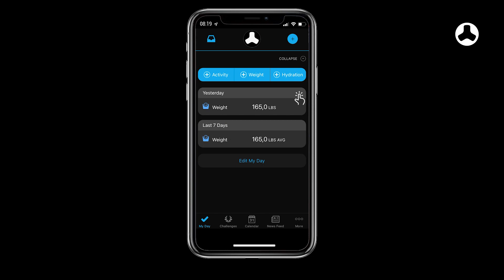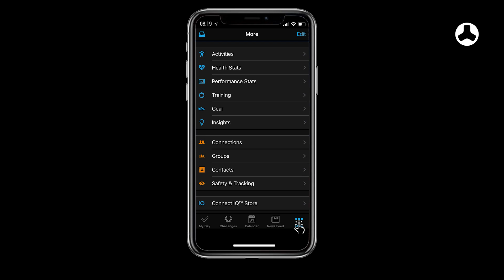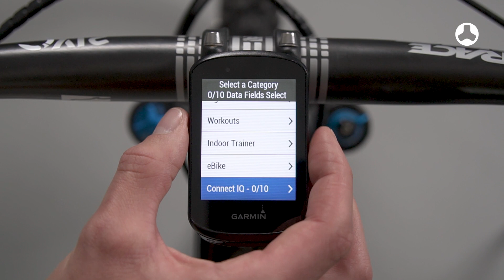HOW TO use the FAZUA Dashboard for Garmin with my FAZUA Energy Bike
Wenn du deinen Motor und dein Remote mit der neuesten Firmware upgedatet hast*, dann kannst du jetzt dein FAZUA Energy Bike mit deinem Garmin verbinden und das neue FAZUA Dashboard nutzen**. Wie das genau geht, zeigen wir dir in diesem Video.

*Dein FAZUA Energy Bike ist auf dem neuesten Stand? Wenn du dir nicht sicher bist, sieh dir bitte vorab das folgende Video an:

**Alle für das FAZUA Dashboard kompatiblen Garmin Geräte findest du auf der FAZUA Webseite

Wenn du auch noch die neue FAZUA App nutzen willst, dann schau im Anschluss gleich dieses Video an: